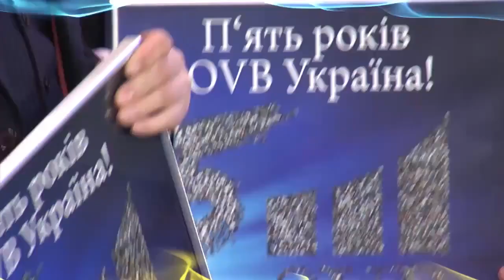5 років в Україні. OVB UKRAINE FKT. 2013.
Святкування 5 років діяльності компанії OVB в Україні.

Цікавить додатковий дохід? В мене є для тебе цікава пропозиція. Тисни